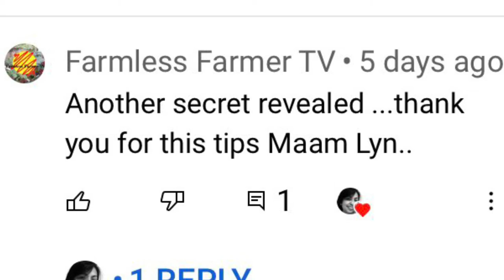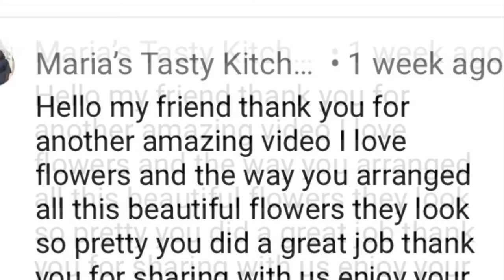How to Make this Dish Garden/Pots & Succulents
Hello everyone this Lyn Cruz of Pots & Succulents.  I made a tiny dish garden today and I would like to share it with you again.